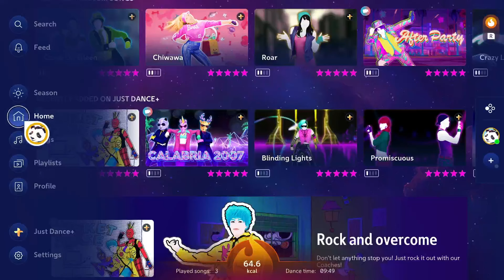Calabria 2007 (Enur ft. Natasja) - Just Dance 2025 Edition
This is Calabria 2007, available on Just Dance+ for a limited time! Go check it out, because once the event is over it won't be available on JD+ anymore, but rather on JD25e when it releases.